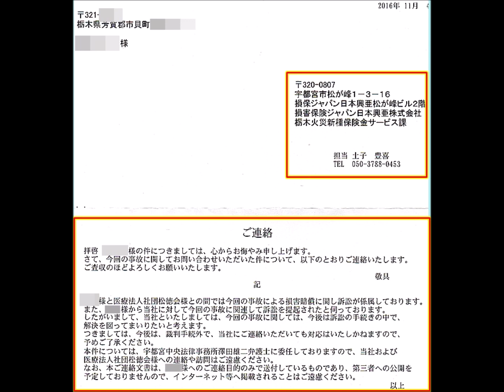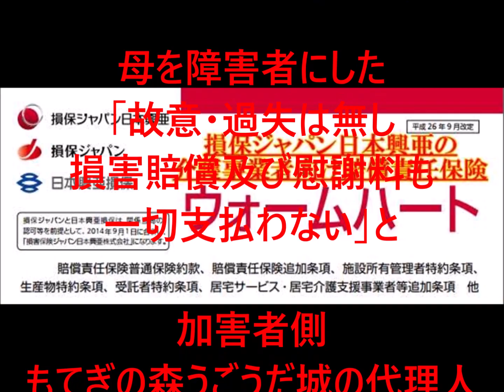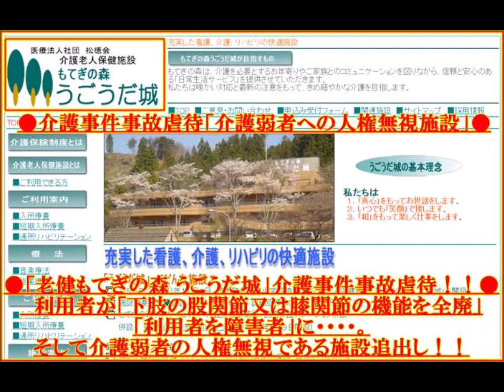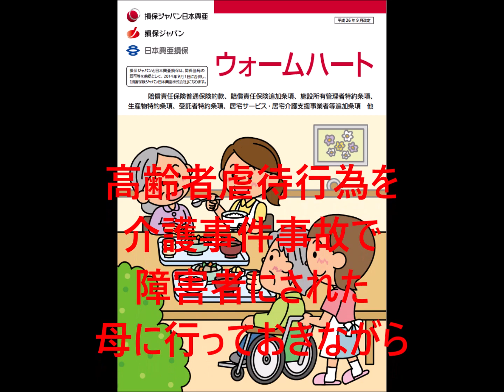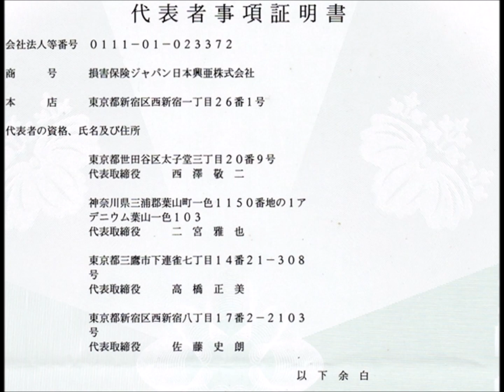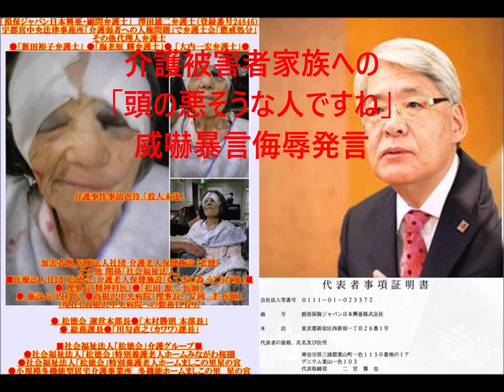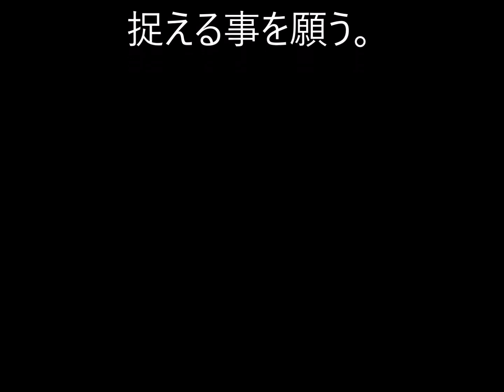不払い・損保ジャパン日本興亜（損保査定算定書の説明拒否）被告新田裕子弁護士・土子特命課長 被告 澤田雄二弁護士「宇都宮中央法律事務所」示談交渉時の損保査定の算定書の説明も出来ない損保（呆れ）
払い渋り・損保ジャパン日本興亜　土子特命課長
宇都宮中央法律事務所「損保ジャパン日本興亜　顧問弁護士」
被告 澤田雄二弁護士　被告 新田裕子弁護士などを
送り込むが、示談交渉時の損保査定の算定書の説明も出来ない損保（呆れ）

不払い・損保ジャパン日本興亜（損保査定算定書の説明拒否）土子特命課長　顧問弁護士　被告 澤田雄二弁護士　被告 新田裕子弁護士「宇都宮中央法律事務所」示談交渉時の損保査定の算定書の説明も出来ない損保（呆れ）